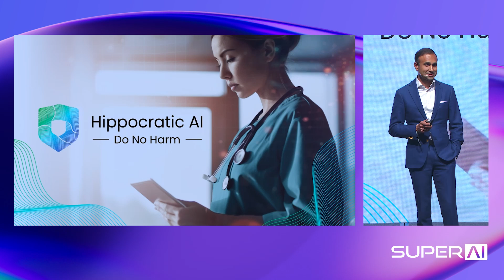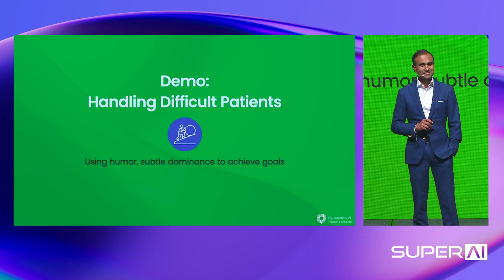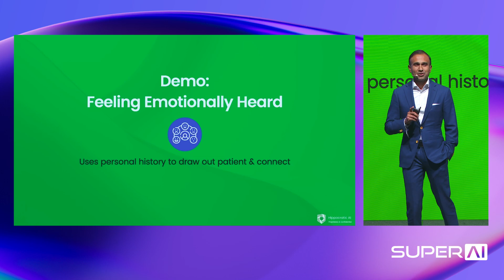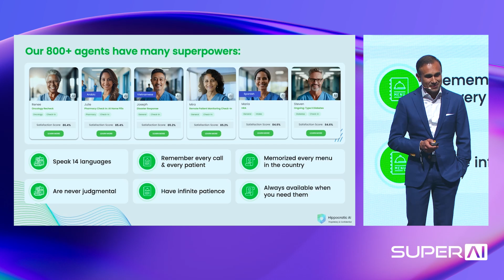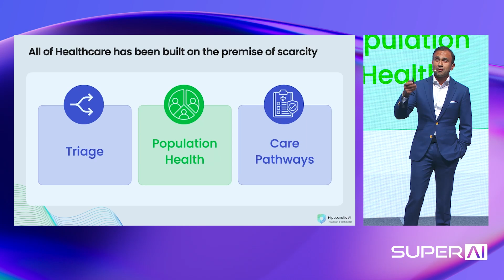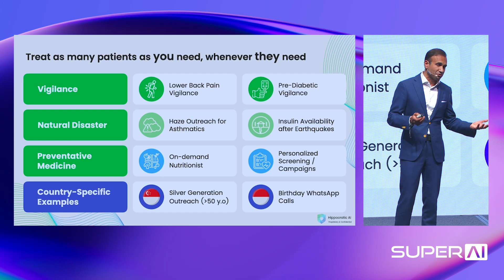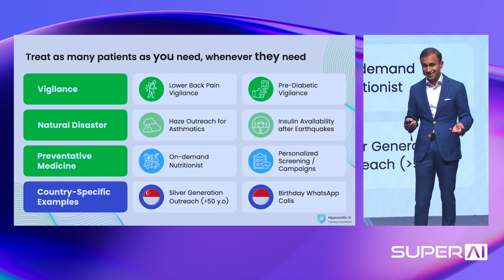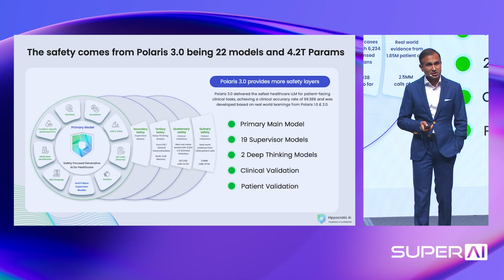Munjal Shah - How Gen AI Agents Will Bring an Era of Healthcare Abundance - SuperAI Singapore 2025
Keynote: How Generative AI Agents Will Bring an Era of Healthcare Abundance

Speaker:
Munjal Shah, Co-Founder and CEO @ Hippocratic AI

Explore the transformative vision of Munjal Shah, CEO of Hippocratic AI, as he unveils how generative AI agents are ushering in an era of healthcare abundance at SuperAI Singapore 2025. In this insightful talk, Shah recounts a personal story of being saved by Singaporean healthcare before diving into the mechanics and potential of AI-powered nursing assistants.

Hippocratic AI is pioneering the use of generative AI to tackle global clinical shortages by focusing on patient-facing nursing activities. Shah emphasizes that while these AI agents aren't designed to diagnose or prescribe, their capabilities in patient care are revolutionary. They have facilitated over 2.5 million patient interactions, showcasing their proficiency in both technical support and emotional engagement.

Key highlights of the talk include the concept of "super staffing," where AI doesn’t just augment human efforts but creates unprecedented efficiency and reach in healthcare. This paradigm shift moves beyond the traditional scarcity-based model to one of infinite pilot possibilities, including enhanced vigilance and disaster response, as well as enabling mass personalized health consultations.

Shah also introduces Hippocratic AI's safety mechanisms, where 22 different models ensure the reliability and safety of health conversations, surpassing human capabilities. The talk concludes with a compelling vision: a world where everyone has access to their own AI nurse, revolutionizing healthcare delivery with AI-driven precision and empathy.